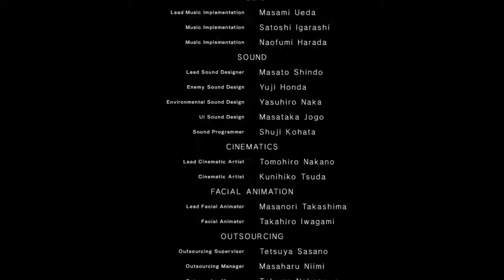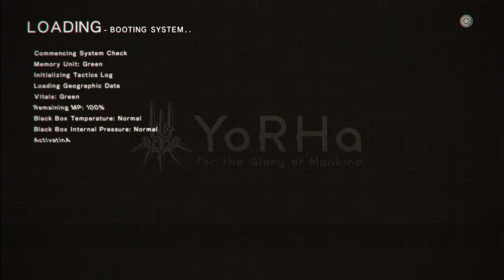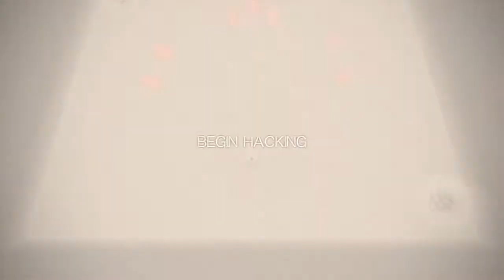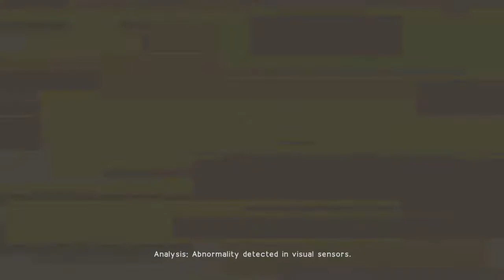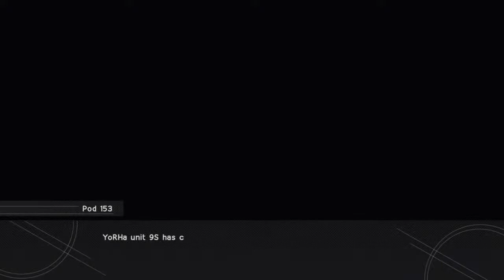Nier:Automata - Beginning Route C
A gamer and aspiring content creator looking to create a sense of community through the things I enjoy.